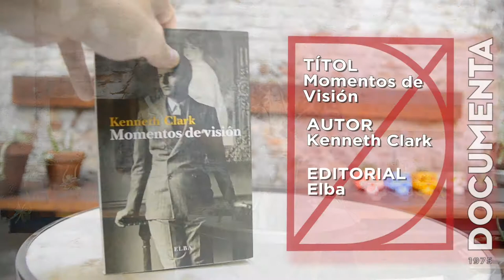Avui parlem de "Momentos de Visión", de Kenneth Clark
Fem la "reentrée" amb Momentos de Visión de Kenneth Clark editat per Editorial Elba, un llibre que, encara que va ser escrit fa unes dècades, presenta un relat actual al voltant de l'art i de la cultura.

El que ens ofereix Kenneth Clark és una serie de conferències al voltant de l'art. I ho fa tot aclarint conceptes, divulgant humanisme, preguntat-se públicament allò que pot i allò que no pot respondre.